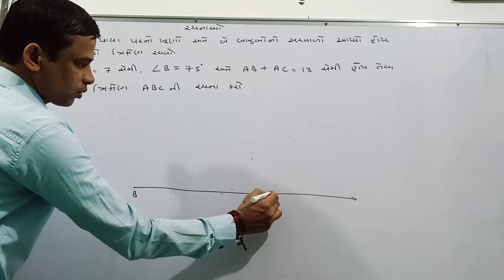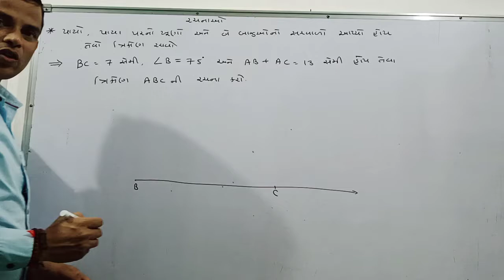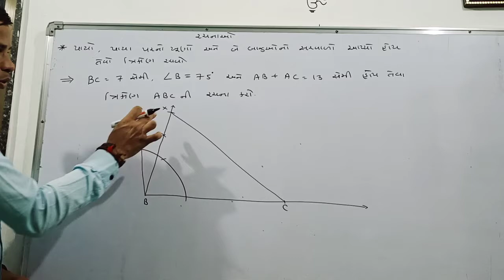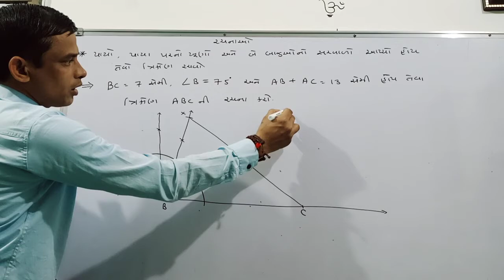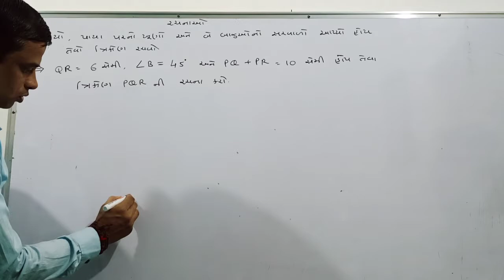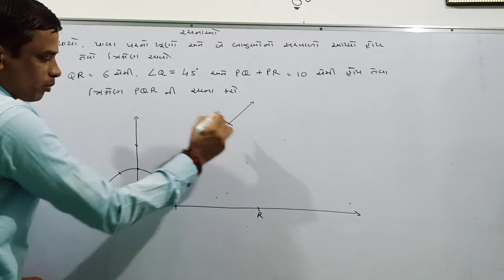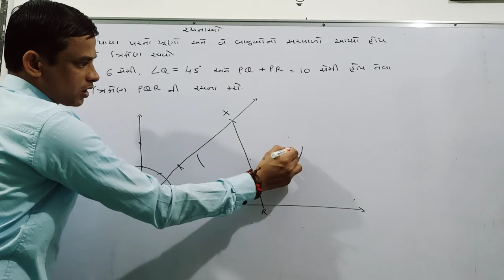December 22, 2021